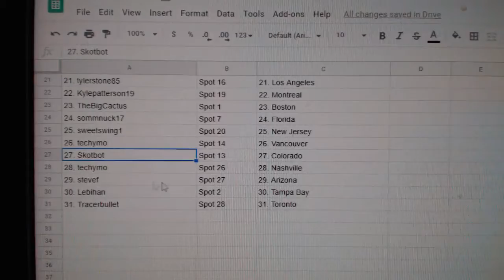Team Randoms - C&C GB #10,365